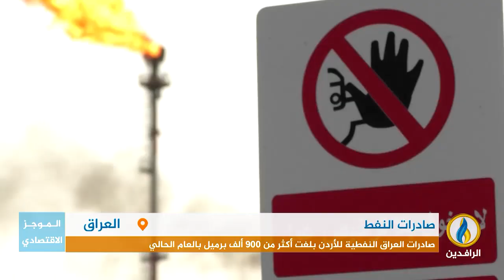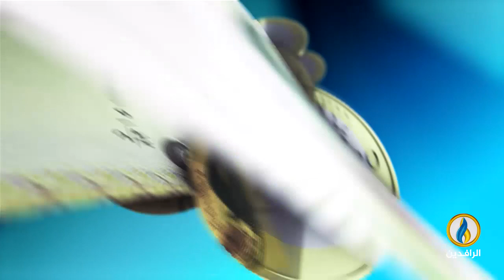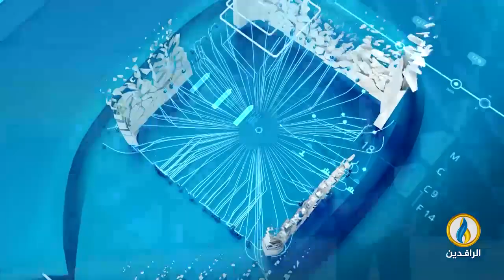أبرز الأخبار الاقتصادية على قناة_الرافدين ليوم الثلاثاء في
تقديم:
فارق شريف
ــــــــــــ